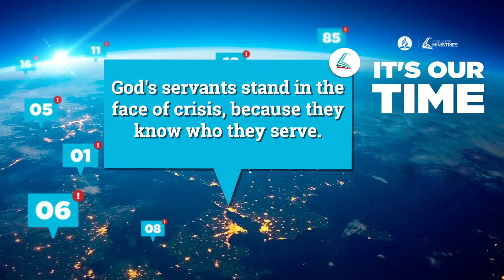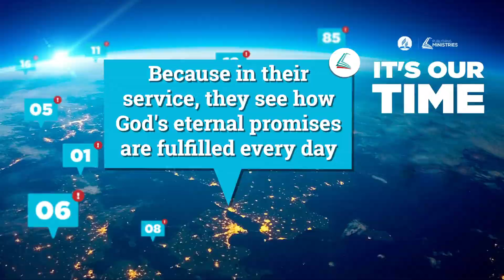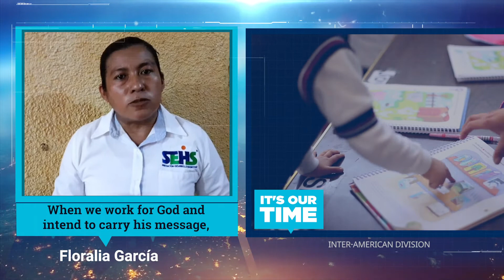God's Providences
LE testimonies from different places in Inter-American Division